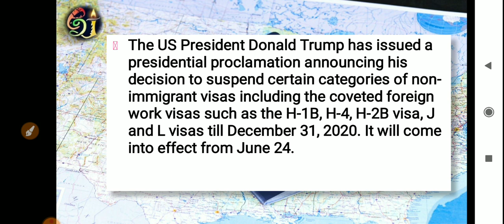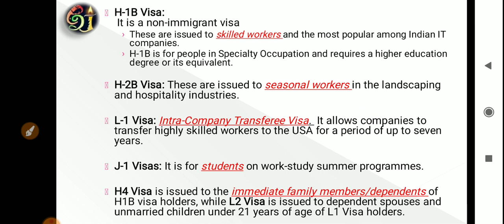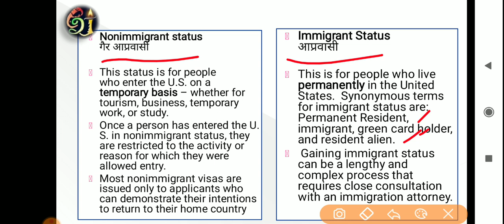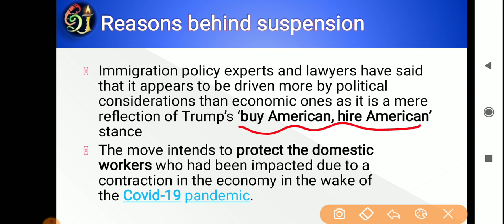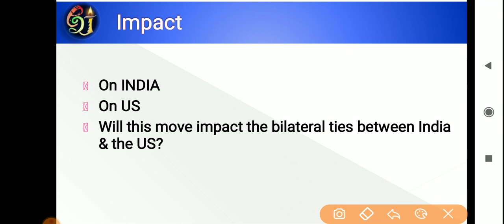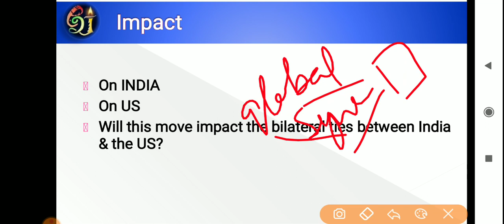H1 B Visa || US Visa Policy|| BPSC UPSC Competitive exams